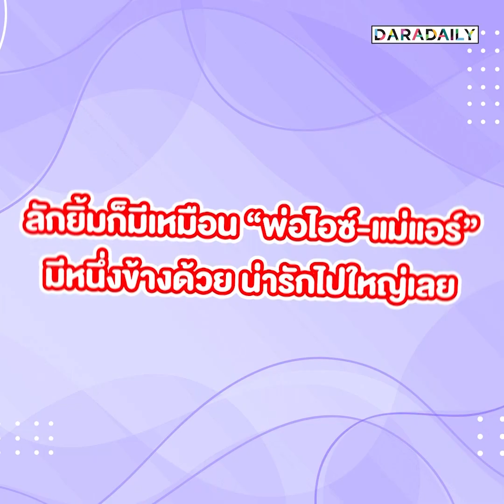ม่วนจอยเว่อร์ “แม่แอร์” ร้องเพลงโปรด “น้องฑิลาร์” ยิ้มไม่หยุด